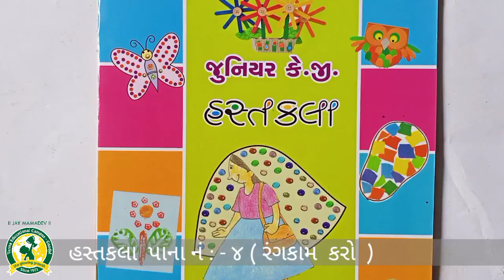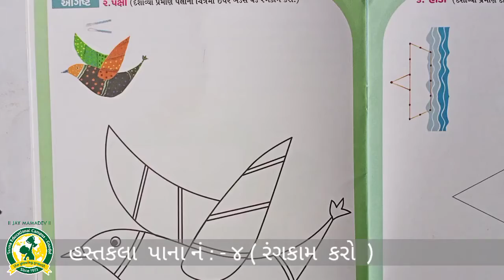ધોરણ- LKG વિષય -હસ્તકલા પેજ નં -4 (7 -8- 2021)